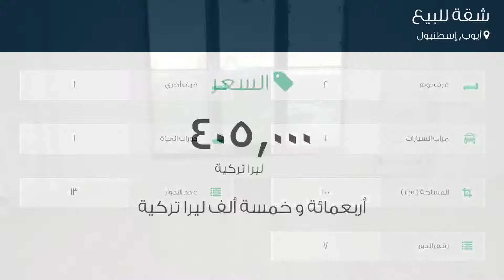شقة للبيع في شارع 2716. سوكاك, أيوب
تفاصيل العرض:-

رقم: 4011998

ميزات:-

2 الغرف, 1 غرف أخرى, 1 عدد دورات المياه, 1 سعة مرآب السيارات, 13 عدد الأدوار, 7 رقم الدور, غاز, سكني, مصعد, صالة